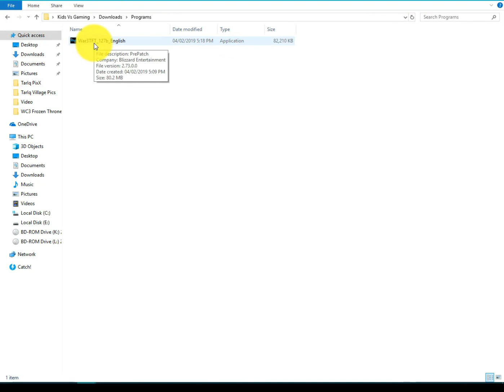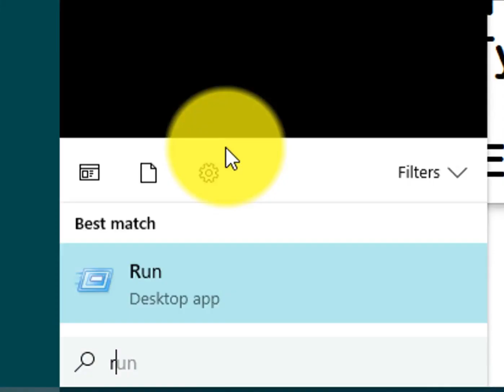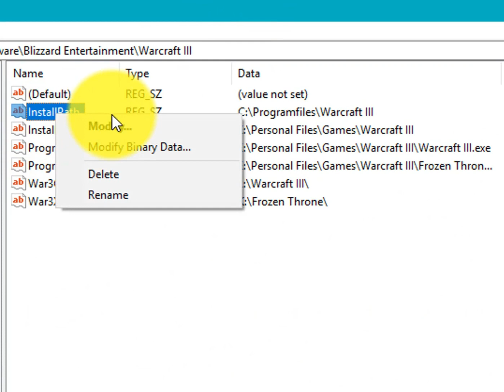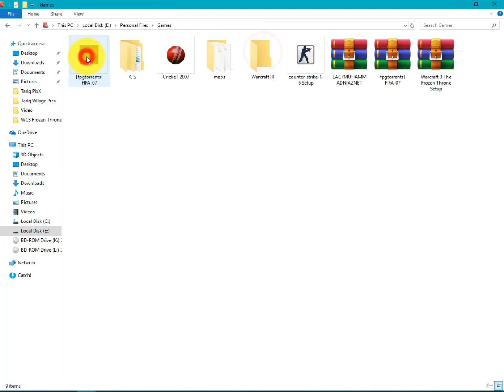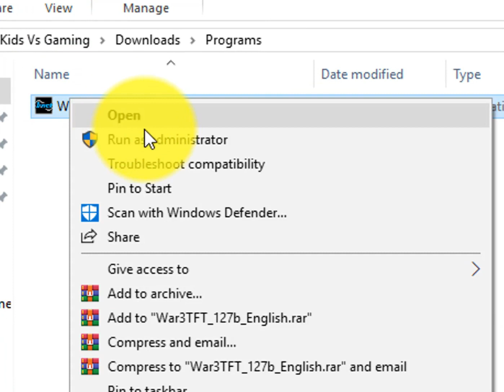How To Fix Warcraft III Patch Error 1.27b or Later | 100% Working | 2019 | By Kids Vs Gaming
Hello Viewers,
In This Video I am Going To Show You How To Fix Warcraft 3 Patch Error.

This Method Is For All Patches Error.
Patch 1.28 Error
patch 1.26a Error And So On.

In The Above Link You Can Download All Patches Of Warcraft 3 The Frozen Throne.

How To Download Warcraft III The Frozen Throne And Reign Of Chaos (Dota) Working By Kids Vs Gaming.

How To Install Warcraft 3 Reign Of Chaos And Frozen Throne In Windows 10 New 2018 | Kids Vs Gaming

How To Download & Install Warcraft 3 Patch 1.27b Or Latest. Without Switcher Version | Kids V Gaming.

How To Fix FIFA (0) Is Not Installed Correctly | Error In FIFA 07, 08, 09 | Latest | Kids Vs Gaming

PRETNI KI KAHANI | Part 1 | DADI MAA KI KAHANIYA | CARTOON STORY | HINDI VERSION | KIDS VS GAMING.

PRETNI KI KAHANI | Part 2 | DADI MAA KI KAHANIYA | CARTOON STORY | HINDI VERSION | KIDS VS GAMING.

PRETNI KI KAHANI | Part 3 | DADI MAA KI KAHANIYA | CARTOON STORY | HINDI VERSION | KIDS VS GAMING.

PRETNI KI KAHANI | Part 4 | DADI MAA KI KAHANIYA | CARTOON STORY | HINDI VERSION | KIDS VS GAMING.

जादुई गाय Magic Cow Story, Cartoon In Hindi, Urdu, | Panchantra Ki Kahani, Dadi Maa Ki Kahaniya 2018.

बगुला और केकड़ा | Crane And The Crab in Hindi | Kahani | Fairy Tales in Hindi | Kids Vs Gaming 2018.